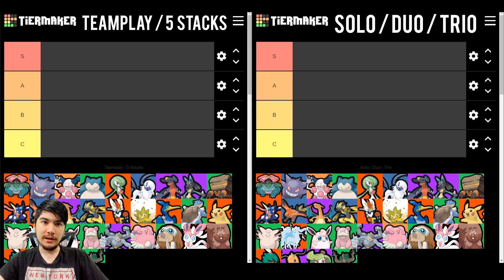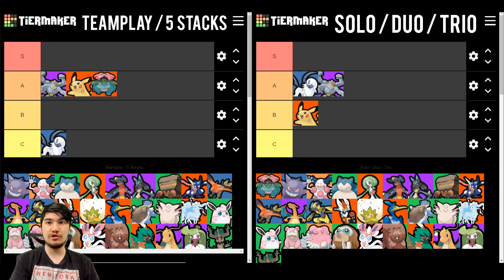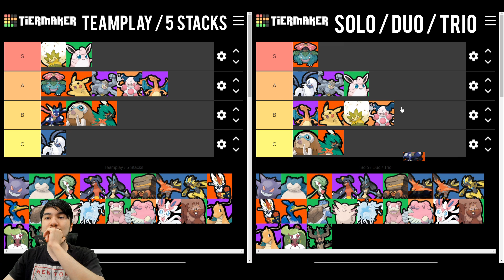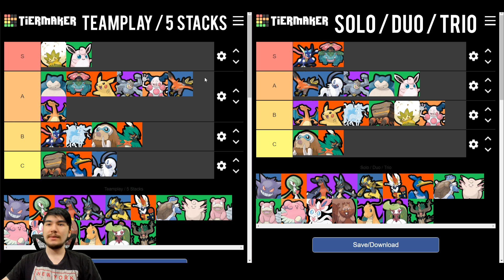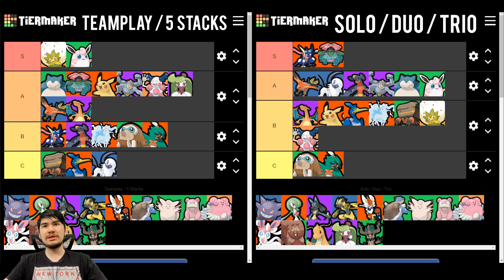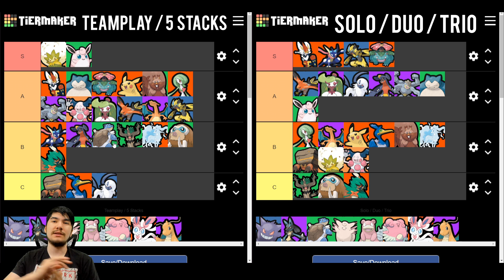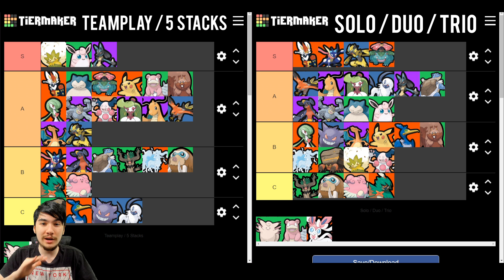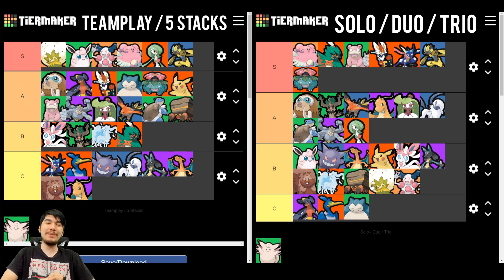*NEW* PRE-SEASON 3 TIER LIST POKEMON UNITE ! SOLO / 5 STACK SPLIT BY TOP 100 GLOBAL PLAYER !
Hey guys Phil or Youmuus here with another pretty rare tier list video ! The season is coming to an end soon and just like last season i doubt there will be any changes to the meta with the most recent patch coming out today ! Pokemon unite masters tier list by Phil / Youmuus

MY EQUIPMENT !
Buy with that link to support me

Introduction 0:00
Tier List Proper 0:50
Absol SOLO Q 1:33
Absol TEAM 1:45
Machamp TEAM 2:32
Machamp SOLO Q 2:52
Pikachu TEAM 3:11
Venusaur TEAM 3:21
Pikachu SOLO 3:42
Venusaur SOLO 4:20
Charizard TEAM 4:55
Charizard SOLO 5:34
Mr. Mime TEAM 5:58
Mr. Mime SOLO 6:24
Eldegoss TEAM 6:55
Eldegoss SOLO 7:24
Wigglytuff TEAM 7:46
Wiggly SOLO 8:15
Decidueye TEAM 9:51
Decidueye SOLO 10:20
Greninja TEAM 11:16
Greninja SOLO 11:56
Talonflame SOLO 12:22
Talonflame TEAM 12:58
Crustle TEAM 13:30
Crustle SOLO 14:05
Ninetails TEAM 14:37
Ninetails SOLO 15:18
Snorlax TEAM 15:35
Snorlax SOLO 16:14
Cramorant TEAM 17:09
Cramorant SOLO 17:44
GARCHOMP TEAM 18:15
GARCHOMP SOLO 19:05
Tsareena TEAM 19:38
Tsareena SOLO 20:12
Zeraora TEAM 20:51
Zeraora SOLO 21:35
Cinderace SOLO 22:36
Cinderace TEAM 23:08
Gardevoir TEAM 23:34
Gardevoir SOLO 24:26
Trevenant TEAM 24:56
Trevenant SOLO 25:36
Greedent TEAM 26:01
Greedent SOLO 26:45
Blastoise TEAM 27:24
Blastoise SOLO 27:24
Gengar TEAM 28:23
Gengar SOLO 29:35
Dragonite SOLO 30:00
Dragonite TEAM 30:44
Blissey TEAM 31:06
Blissey SOLO 31:47
Lucario TEAM 32:24
Lucario SOLO 33:12
Slowbro TEAM 33:35
Slowbro SOLO 34:20
Sylveon TEAM 34:52
Sylveon SOLO 35:34
Reviewing the Tier List 36:27
Final Tier List 38:19